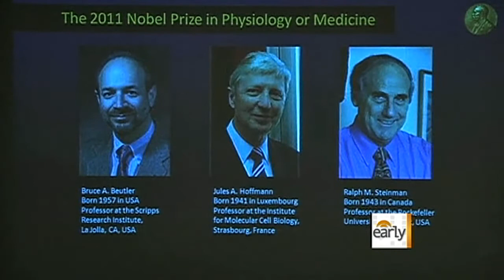American man wins Nobel Prize in medicine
An American is among the three winners of Nobel Price in medicine for their work on understanding the immune system.